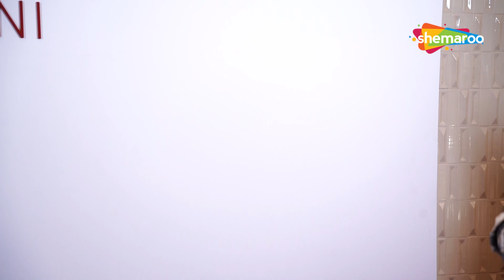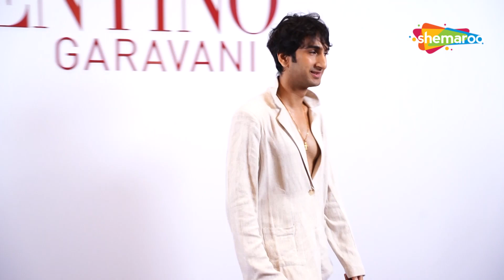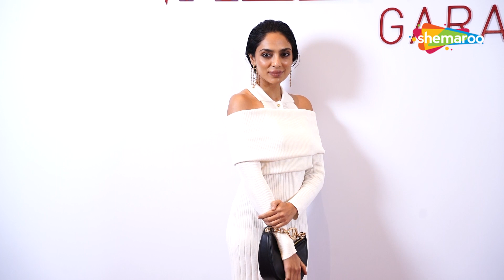Tanishaa Mukerji in a bold red attire at the Launch Of Valentino Flagship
Tanishaa Mukerji, Sobhita Dhulipala, Kanika Kapoor & Others At The Launch Of Valentino Flagship